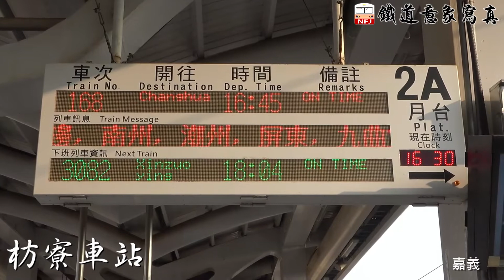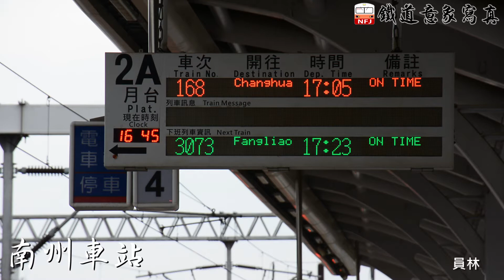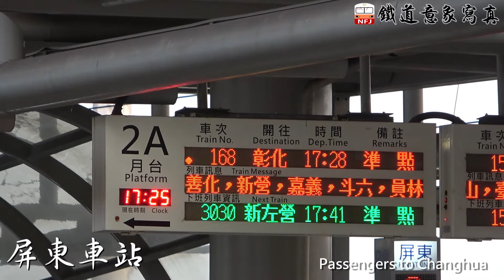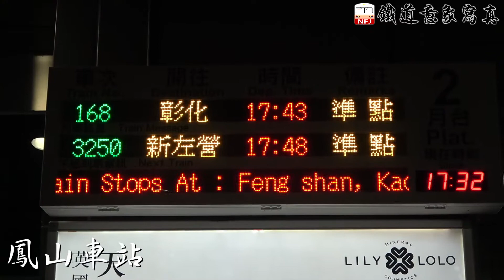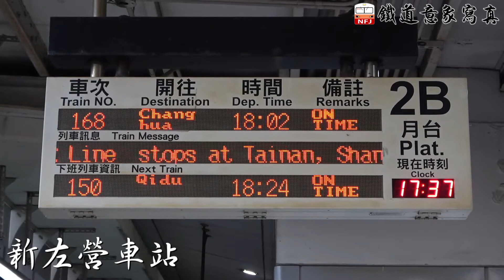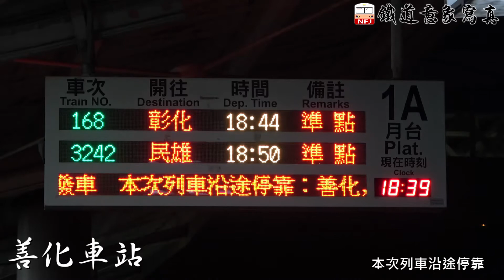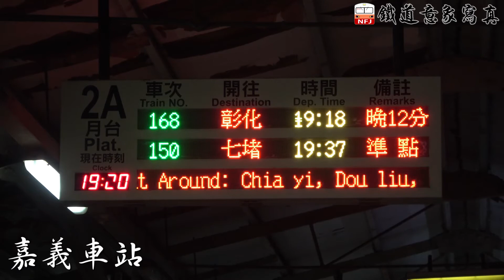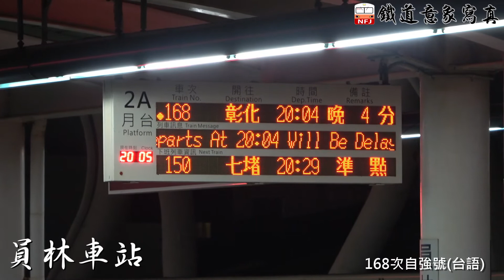【NFJ鐵道意象寫真】永恆斑馬(上卷)EP2。第168次紅斑馬各站皆停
導演：John Wu
執導：姚力愷、南臺南、許維傑
第168次自強號，經屏東線，終點：彰化
編組：EMC1203+1204
沿途停靠：
1.枋寮(16:45 - 16:45)
2.林邊(16:54 - 16:56)
3.南州(17:03 - 17:05)
4.潮州(17:12 - 17:14)
5.屏東(17:26 - 17:28)
6.九曲堂(17:34 - 17:35)
7.鳳山(17:42 - 17:43)
8.高雄(17:49 - 17:52)
9.新左營(18:00 - 18:02)
10.臺南(18:28 - 18:30)
11.善化(18:42 - 18:44)
12.新營(18:58 - 19:00)
13.嘉義(19:16 - 19:18)
14.斗六(19:37 - 19:39)
15.員林(20:01 - 20:04)
16.彰化(20:15 - 20:15)